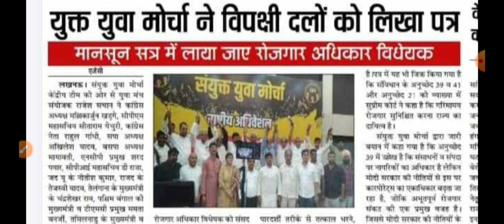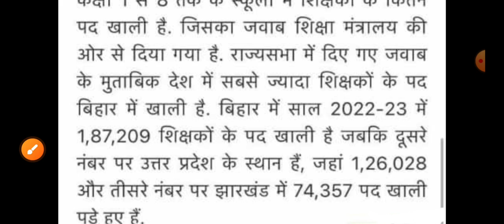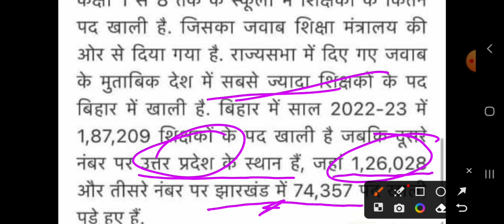126,028 NEW UP TEACHER POSTS | इतने ज्यादा पद रिक्त - सरकार ने खुद माना 💝😘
126,028 NEW UP TEACHER POSTS
इतने ज्यादा पद रिक्त - सरकार ने खुद माना 💝😘